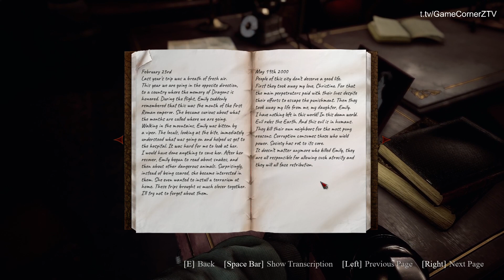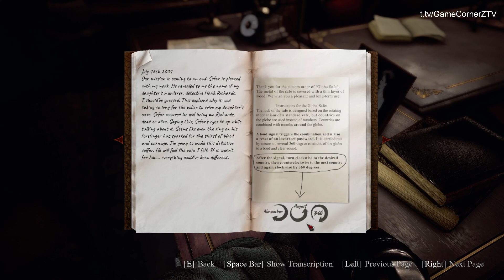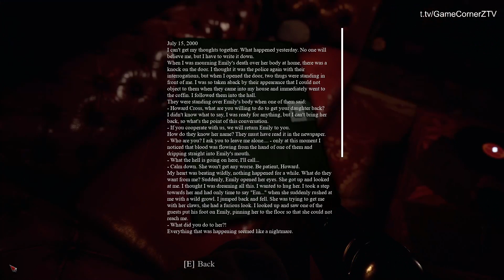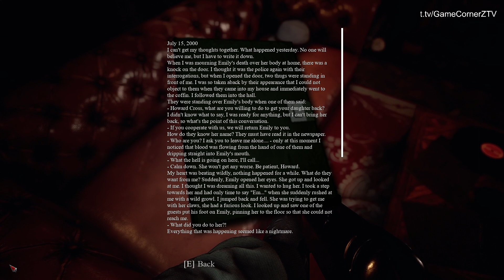Uncover Gruesome Event | Eternal Evil | Full Game | Part 1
An apocalyptic event is destroying a small town. Its citizens are turning into bloodthirsty ghouls, attacking the remaining humans, who are hopelessly trying to survive. The situation is dire, but maybe you can turn it around. Uncover what or who caused it and why. To accomplish this, you will have to use firearms, carefully inspect objects and notes, explore the surroundings and solve puzzles.

Eternal Evil is a classical survival-horror game with first-person perspective that offers:

Dark atmosphere with blood and gore
Intriguing story
Variety of firearms
Realistic shooting
Challenging puzzles
Evolving enemies
3 levels of difficulty
Old school survival-horror experience
Diverse locations
~15-20 hours to finish this game
Inventory management
Physics-based damage system and enemy dismemberment.

This Game contains content not appropriate for all ages, or may not be appropriate for viewing at work: Frequent Violence or Gore, General Mature Content and Occasional Nudity.